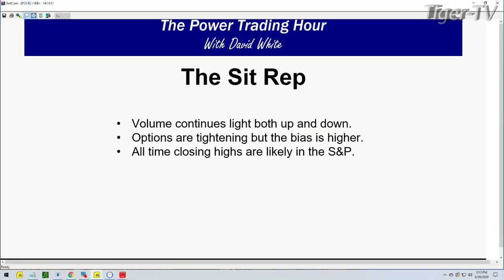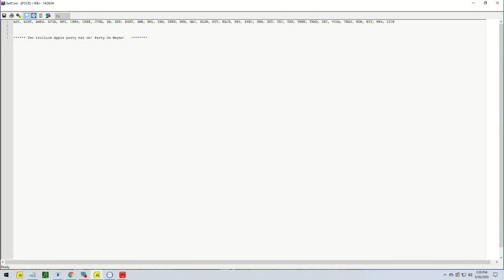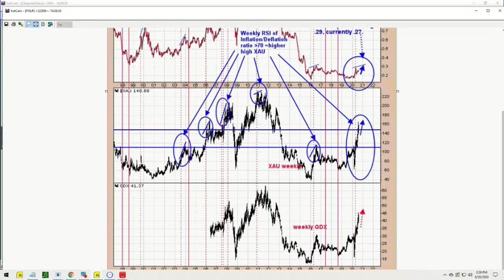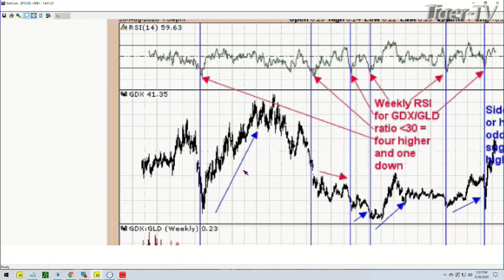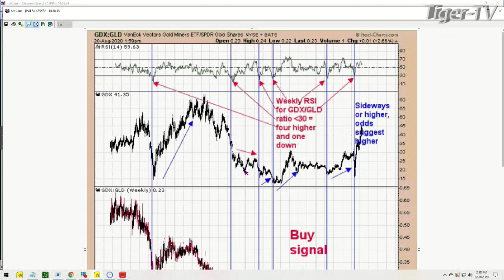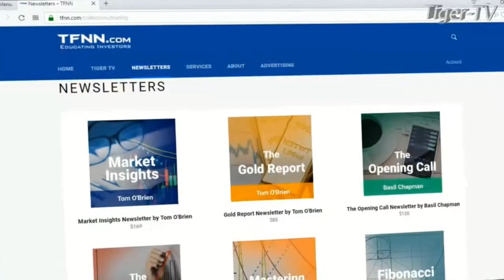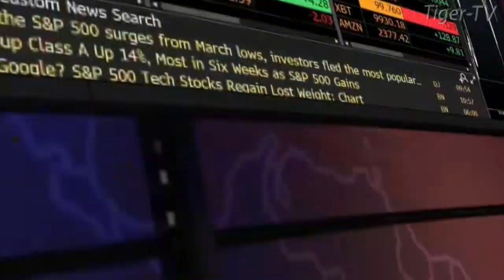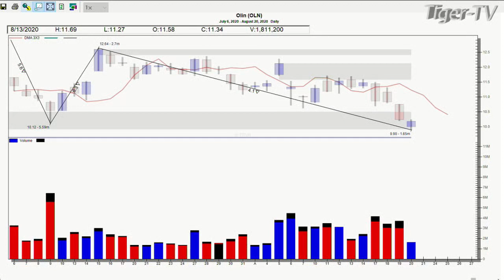August 20th, Power Trading Hour with David White on TFNN - 2020